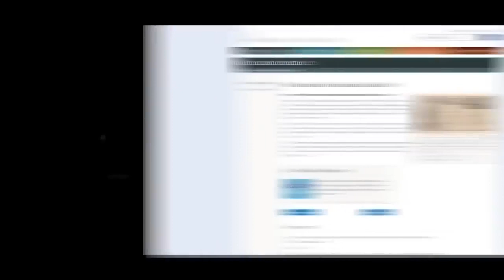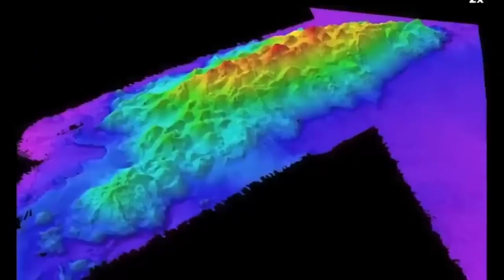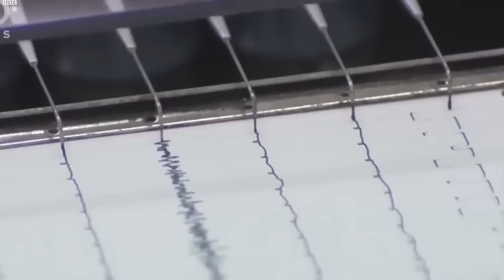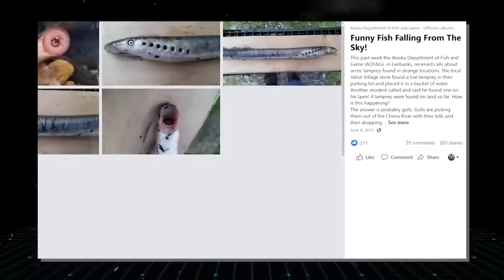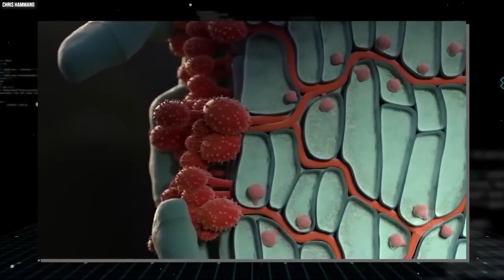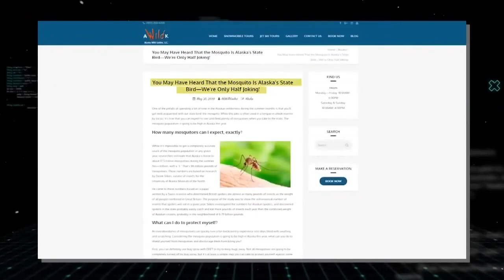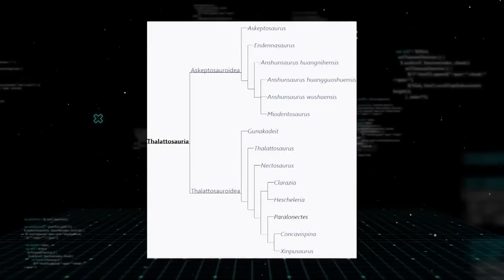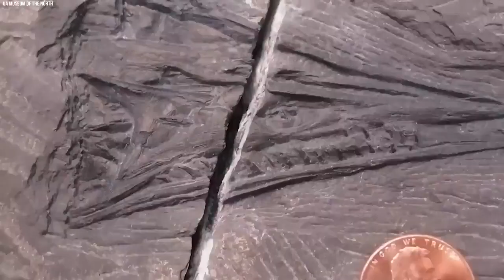¡Los Científicos Revelan Que Alaska No Es Lo Que Nos Dicen!